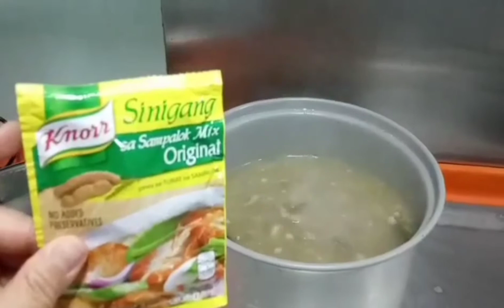Lunch bonding with friend so yummy